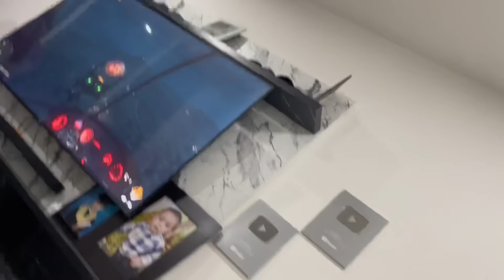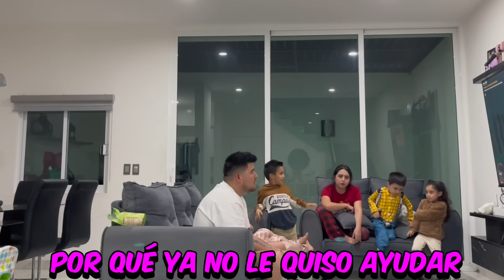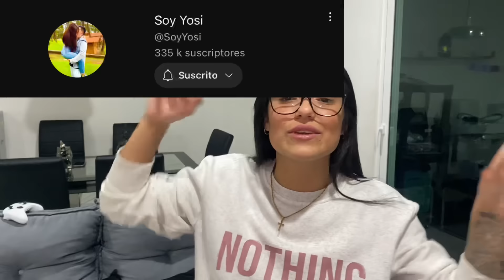YAREN SE ENTERA QUE MALTR4T0 A MIS HIJOS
INSTRAGRAM